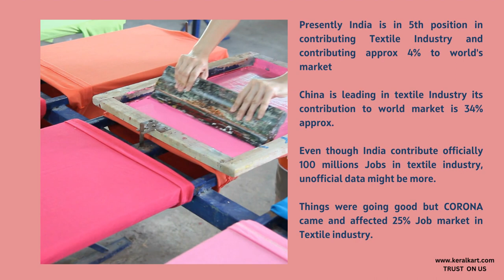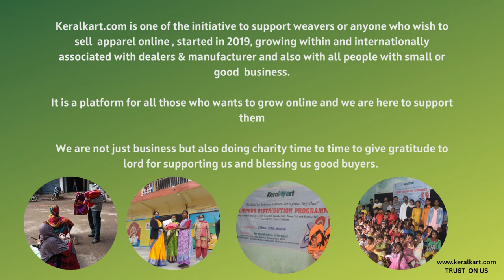Republic Day Saree Sale Offer - Up to 70% off at Keralkart.com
Keralkart Presenting Wedding Saree Collection , please like if you liked Sarees Collection , to  Subscribe please press red button and if you like to purchase you can give a whatsApp call @ 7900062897.

Thanks & Regards
Keralkart Team